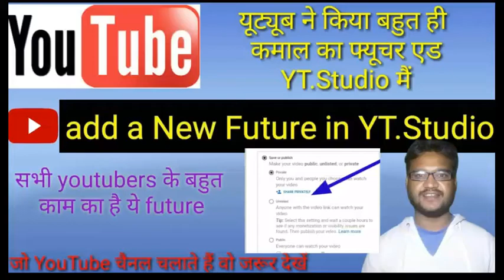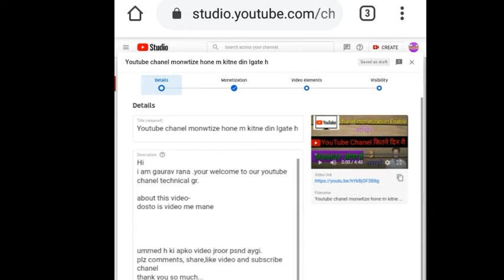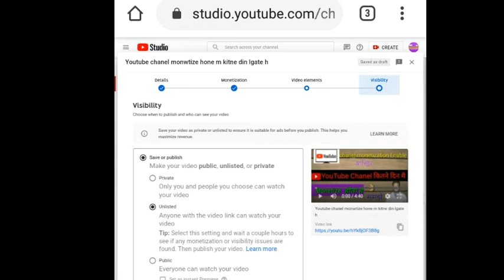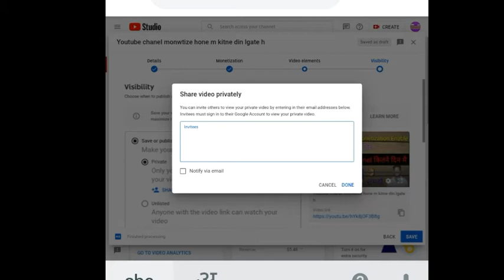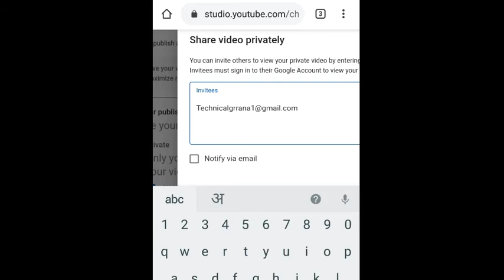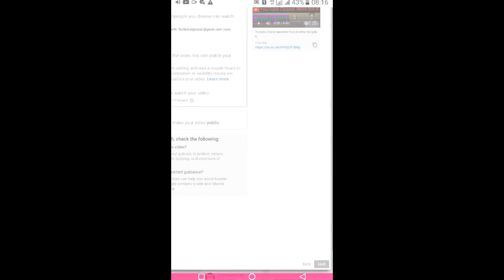Youtube add a new Future in youtube Studio|youtube new future shair video privately|technical gr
Hi

dosto is video me mane youtube k ak new future k bare m btaya h. jo ki is future k bare m sabhi youtube creators ko janana bhout jaroori h se sabhi ke mtlb ka future h jo mane video m btaya h.plz video dakhe or is future ko details m samjhe.

tiwtter-technical gr

unboxing videos